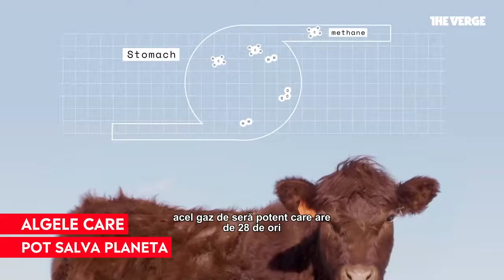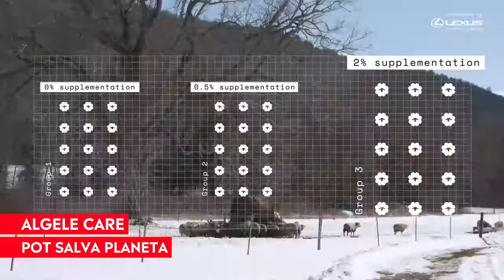Salvarea planetei poate veni de la o fermă din New York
➥ Oile sunt responsabile de eliberarea metanului în atmosferă.
➥ Alexia Akbay, chimistă, crește alge speciale cu scopul reducerii emisiilor de metan ale animalelor.
➥ Diana Zlotnikov, fermier: „Oile cărora le-au fost date alge au avut o reducere a metanului degajat cu 65-70%“.